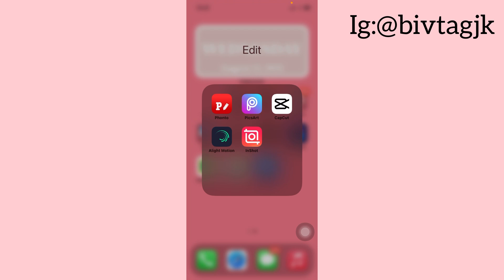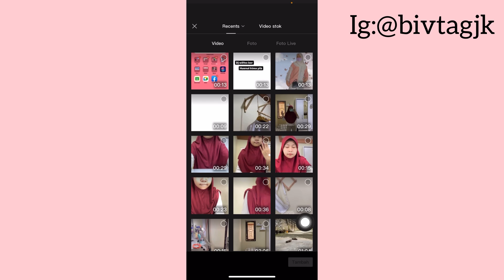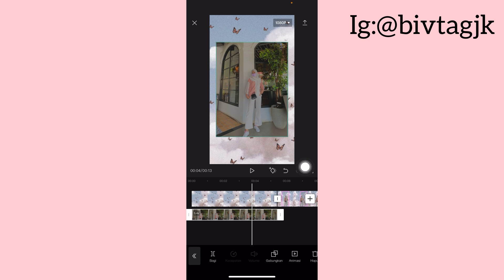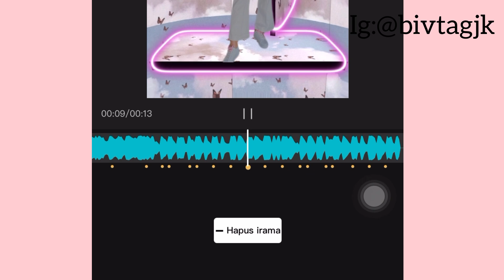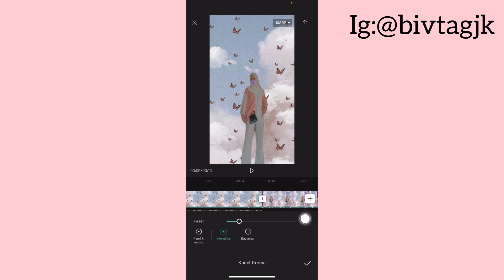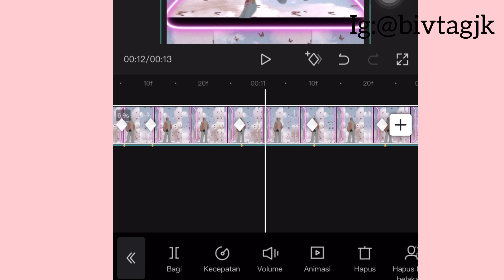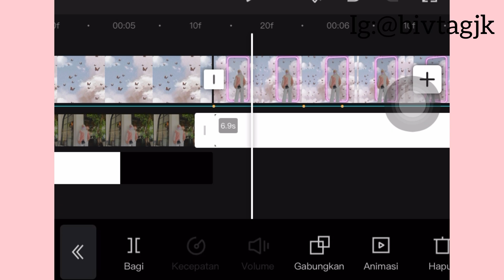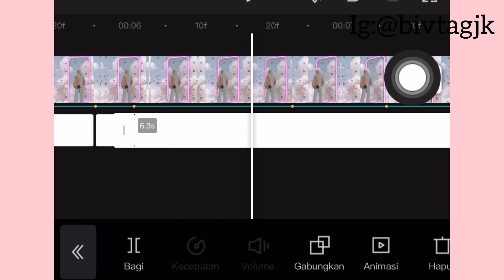TUTORIAL JJ 3D BERPUTAR DI CAPCUT DJ WILFEX BOR! NEW STYLE JEDAG JEDUG 3D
Tutorial edit vidio jedag jedug 3d berputar dj wilfex bor di capcut

🦄lagu berupa vidio

Kalau mau jelas nonton dari awal hingga akhir dan jangan di skip thank you!❤️